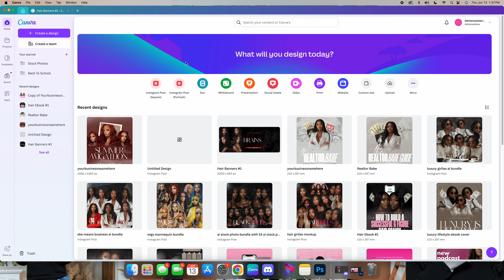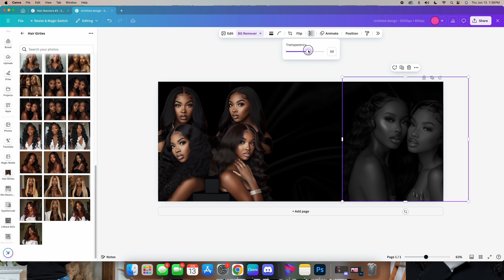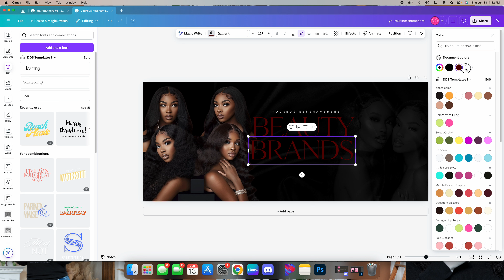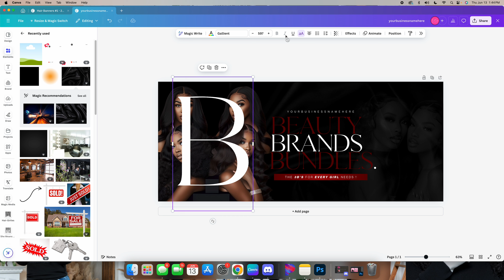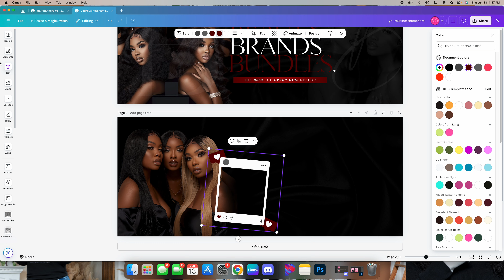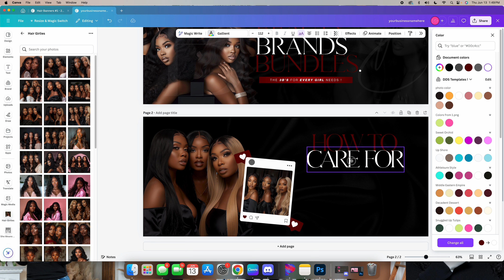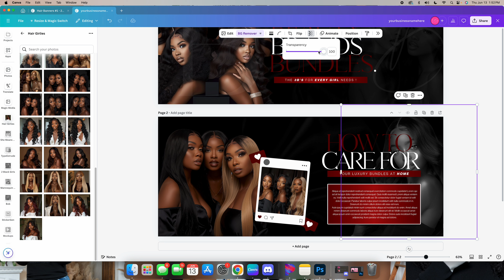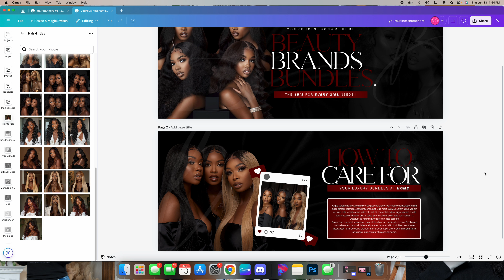How to design a website banner in canva | where have i been | ranting about followers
Heyyy once again yall!!
Today video will be these (2) website banner made in canva ft my new ai bundles i'm dropping June 14th 12pm

Everyone keep asking how I make my images and i learned from :

Size used: 200px x 850px
Colors Used: 5B0000 , White , Black
Fonts used: Neue Montreal (Canva) Gallient (Dafont)